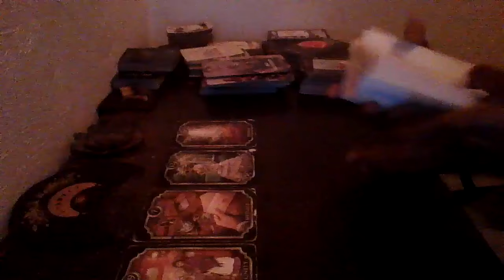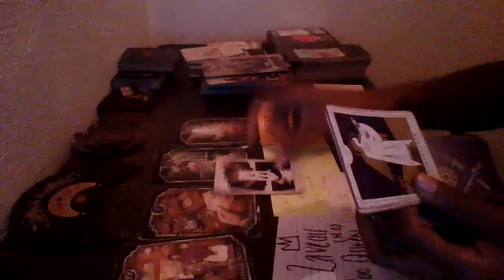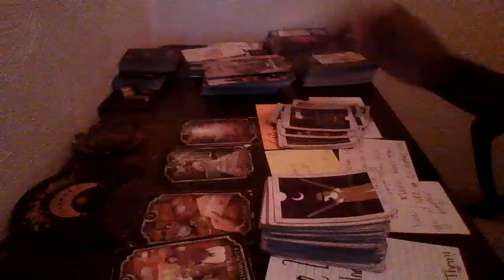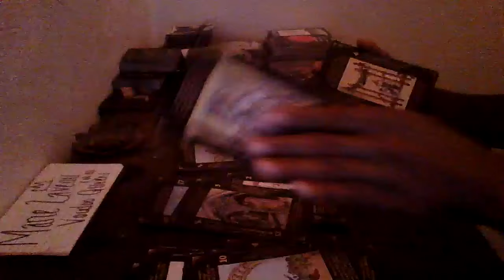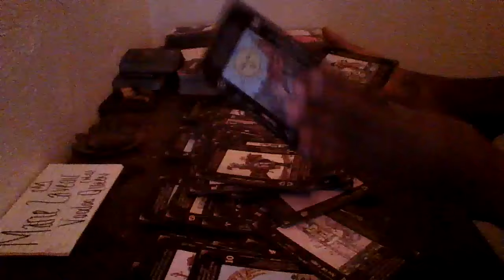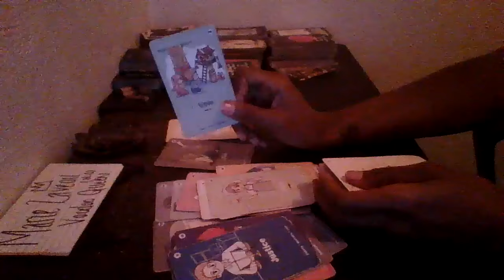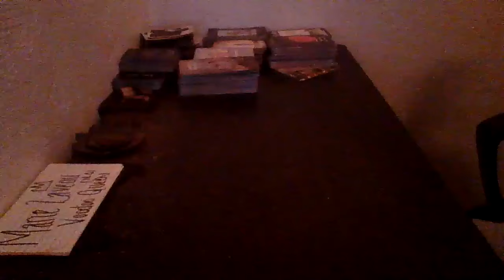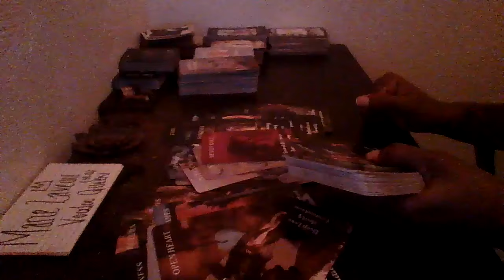scorpio Bad Juju It Will Bckfire On Them Cant Trust Ur Neighbor Tried 2 Take Ur Life Felt Justified